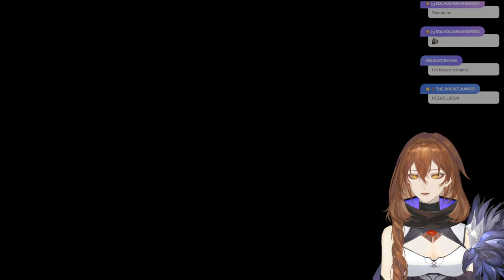Monster Hunter: World Stream Part 22